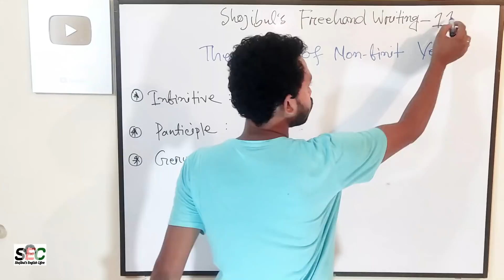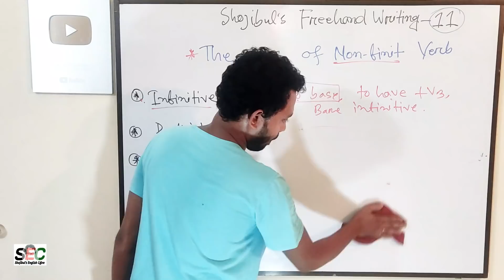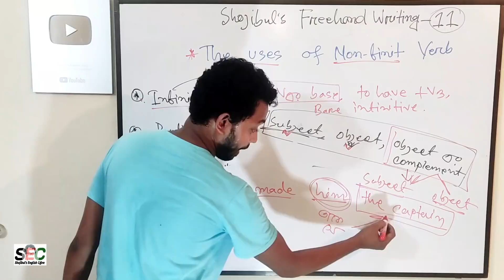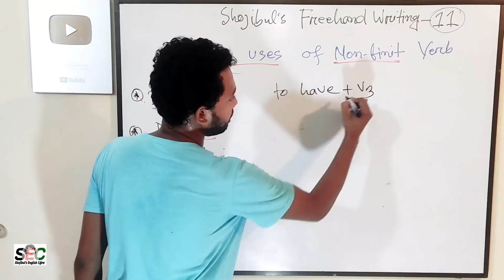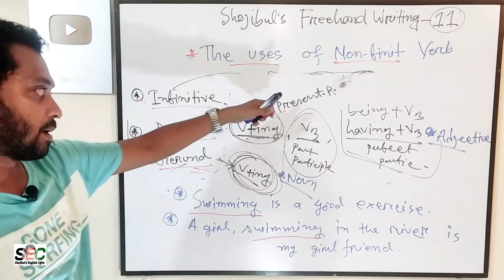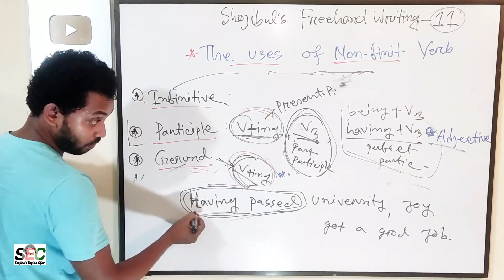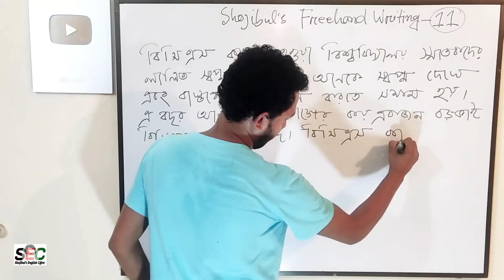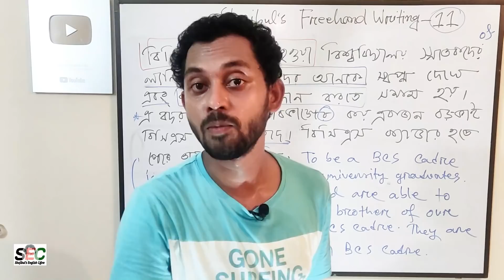Freehand Writing 11|The Uses Of Infinitive participle & Gerund |বাংলা থেকে ইংরেজি|Shojibul's English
Freehand Writing 11|The Uses Of Infinitive participle & Gerund |বাংলা থেকে ইংরেজি | Shojibul's English Care